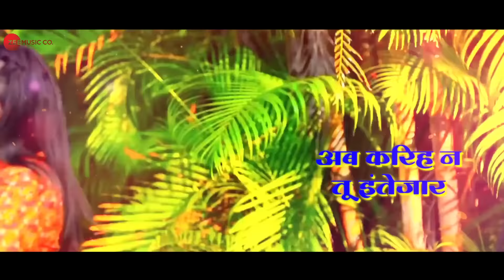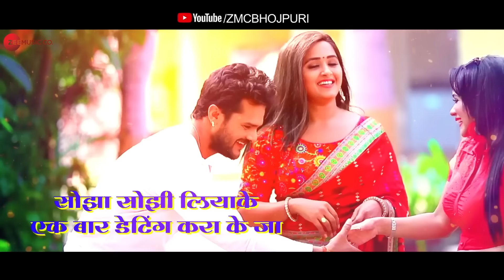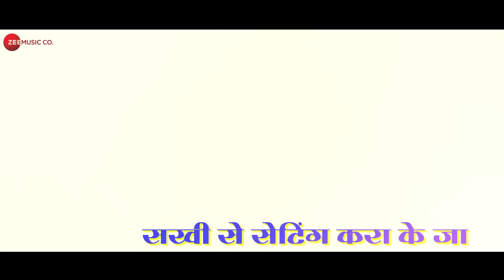सेटिंग करा के जा Setting Kara K Ja - Lyrical | Khesari Lal Yadav | Khusboo Tiwari | Kajal Raghwani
Presenting the lyrical video of Setting Kara K Ja sung by Khesari Lal Yadav & Khusboo Tiwari.

Album: Ja A Jaan Setting Kara K Ja
Singers: Khesari Lal Yadav & Khusboo Tiwari
Lyrics: Yadav Raj
Arranger/Programmer: Lord Ji

Production House: Twenty Six Works
Producer: Sonu Kumar Pandey
Video Director: Jitu Bhojpuriya

Set 'Setting Kara K Ja' as your caller tune - SMS STKRKJ1 To 57575

Set 'Sojha Sojhi Liyake Ek Baar' as your caller tune - SMS STKRKJ2 To 57575

Set 'Suna Suna Ae Yaar' as your caller tune - SMS STKRKJ3 To 57575